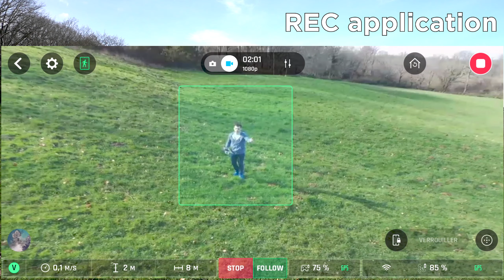PARROT BEBOP 2 - Un drone encore d'actualité en 2021? - Test Complet - TestNologie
▼ Les informations sur cette vidéo sont en dessous▼

Hello!
Le Parrot Bebop 2.. Un drone sorti en 2014 avec énormément de fonctionnalités qui sont encore d'actualité.
Voici un test complet qui te permettra de connaître un peu mieux le drone français de chez Parrot.
Le Bebop 2 est un drone qui correspondra aux débutants et personnes qui apprennent à voler.
J'ai essayé de faire le test le plus complet possible après une bonne semaine de prise en main.

Merci à Zephirr64 de m'avoir prêté le drone, sa chaîne Twitch est juste ICI ▼

Drone Parrot Bebop 2 (300€)

▼Si tu veux faire un don en Bitcoin et soutenir la chaîne▼ 3DHkrdLWUrYKwe6DKw74yN3GKGX1tiWw9N

00:00 - Intro
00:22 - Présentation du Drone
04:23 - Caractéristiques
06:11 - Application
09:41 - Paramétrage
12:02 - Vol et Options
16:00 - Résumé

Matériel Vidéo / son / lumière

►Vidéo◄
Appareil Sony alpha 6400
Objectif Sigma 30mm F 1.4
Objectif Sony 55-210mm F 4.5-6.3
Objectif Sony 28-70mm F 3.5-5.6

►Son◄
Micro Road VideoMic Go
Micro Bird UM1 ► Indisponible actuellement

►Lumière◄
NEEWER Ring Light
2 ampoules LED XIAOMI en arrière plan

Cette vidéo contient des communications et/ou liens publicitaires.
L'utilisation de ces liens ne vous coute rien, et me permettent de toucher petite commission sur votre achat.

TXOUBIDOUBIDOU